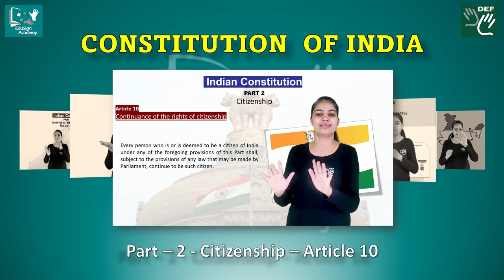Indian Constitution in ISL || EduSign Academy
Know your rights and law of our motherland in Indian Sign Language only on the EduSign Academy App.